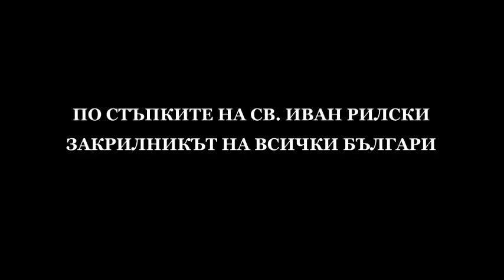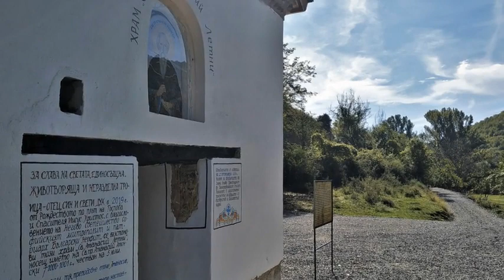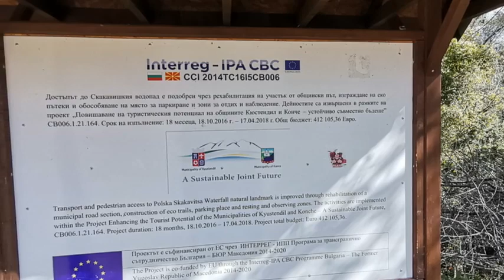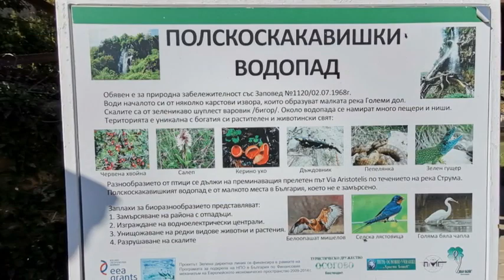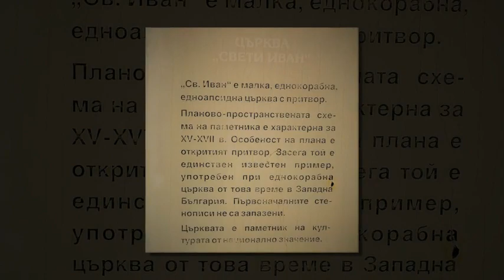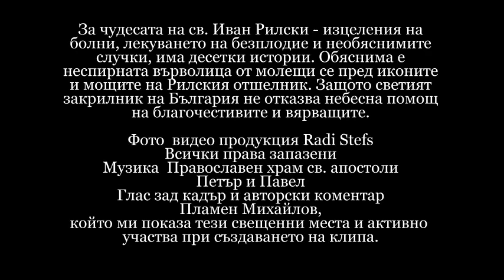ПО СТЪПКИТЕ НА СВ ИВАН РИЛСКИ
Аз, смиреният и грешен Йoан, който не съм извършил никакво добро на земята, когато дойдох в тази Рилска пустиня, не намерих човек в нея, но само диви зверове и непроходими дебри. И поселих се в нея самин със зверовете, без да имам нито храна, нито покрив, но небето ми беше покров, земята постеля и билките храна. Но благият Бог, заради любовта към Когото презрях всичко и претърпях глад и жажда, мраз и слънчев пек, и телесна голота, съвсем не ме остави, но като благоутробен и чедолюбив баща обилно задоволи всичките ми нужди. И какво да въздам Господу за всичко, що ми даде? Много са благодеянията Му към мене, понеже погледна от светите Си височини на моето смирение и ми оказа помощ да претърпя всичко - не аз, но силата Христова, която е в мене, защото от Него е всяко добро дарование и всеки съвършен дар отгоре идва.